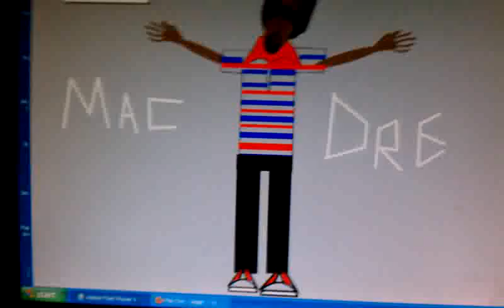Mac Dre cartoon bay area BY ANDRE HERRING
mac dre music,art by andre herring